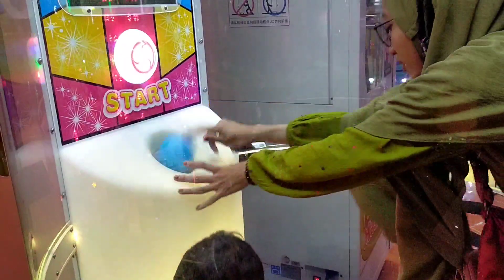ASLI KOCAK BANGET !! HAFI NANGIS NAIK WAHANA DI MALL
Hallo teman-teman hari ini Hafi mau naik wahana mainan di mall ikutin terus yuk keseruan Hafi naik wahana di mall